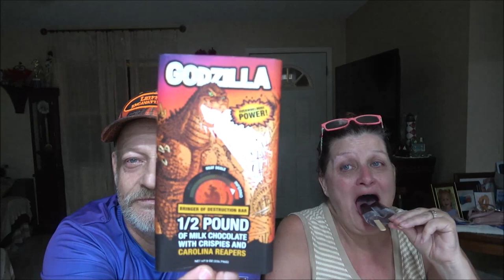Godzilla Half Pound Carolina Reaper Chocolate Bar MAJOR FAIL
*VOMIT WARNING* So,, yeah, this didn't go well. Bonus footage at the end. Funny stuff, check it out.